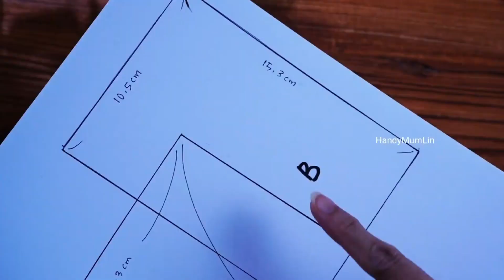Stylish and durable, the hexagonal patchwork bag is built to last.